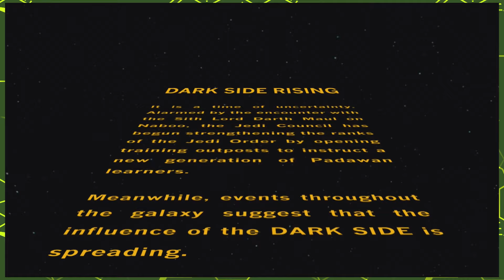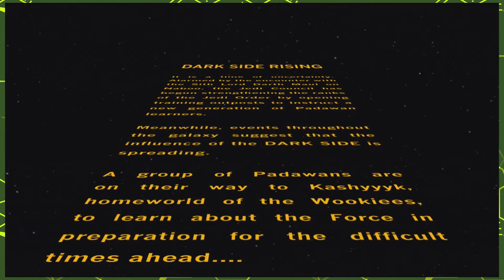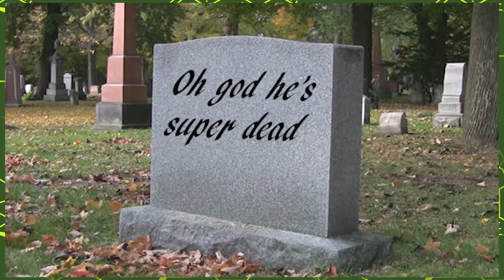Kinect Star Wars | Free Play: Help | Cactus Arcade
Casey and Graham are held hostage for a fun and frantic hour long session of everyone's favorite Star Wars game, Kinect Star Wars! Who needs food and water when you have a Wookiee Onesie.